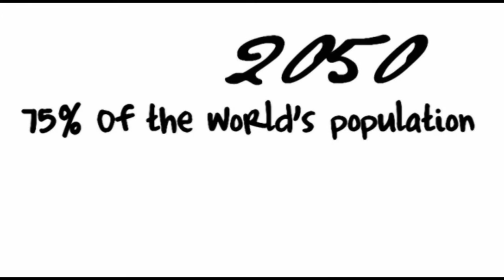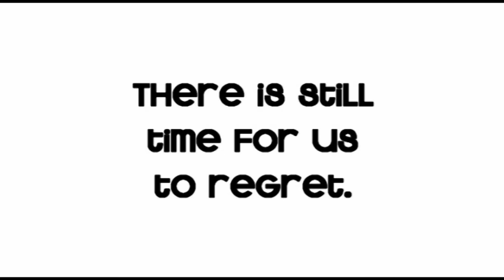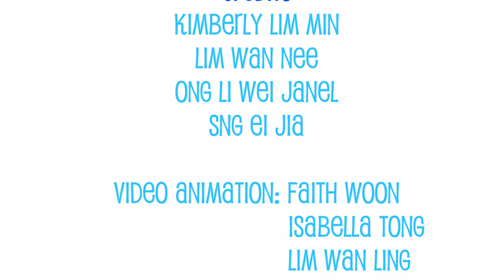Tanjong Katong Girls' School